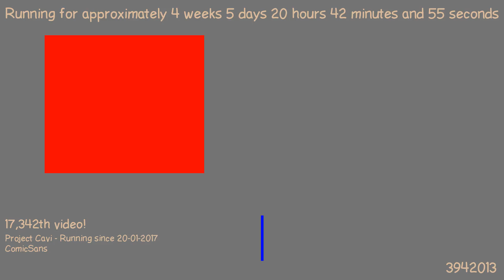1487875626 - Webdriver Cavi - F_1